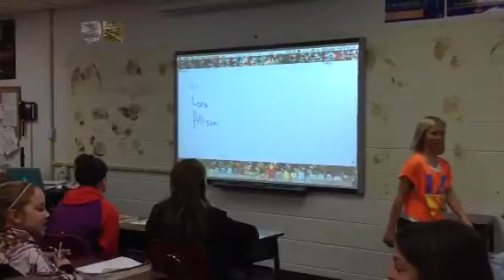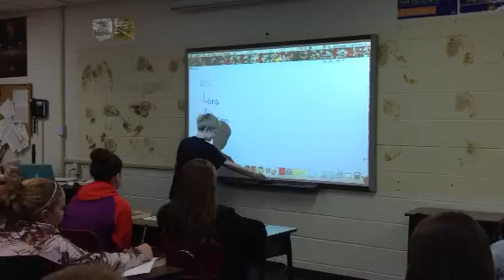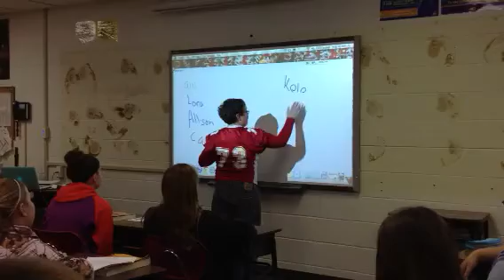1st hour smart board 3